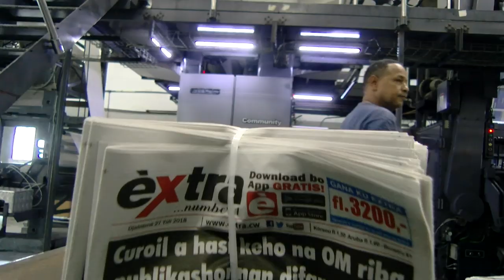Extra Journaal 10 September 2019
1.       Dood reservekeeper grote schok
2.       Opening parlementaire jaar
3.       Statenvoorzitter wordt strenger
4.       Stiefvader beschuldigt van misbruik
5.       Geen steun voor regering St. Maarten
6.       Uitleg voor chauffeurs ABC Busbedrijf
7.       Aruba houdt grens Venezuela dicht